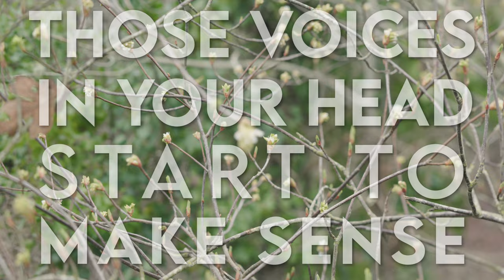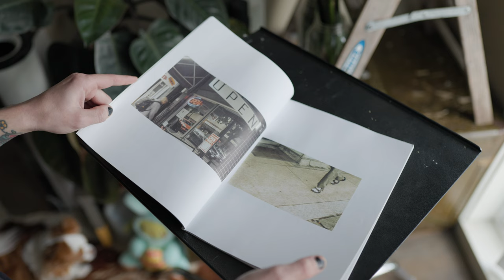How failure saved my photography career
Have you ever found yourself in a period of creative burnout? Let me know what you do when you feel it coming on, or how you've overcome it in the past. Waiting it out is always valid too :)

Did you know I offer one-on-one coaching and portfolio reviews? Let's schedule a video call!